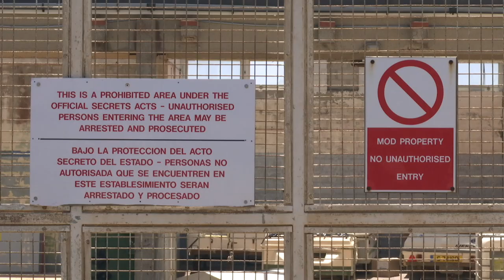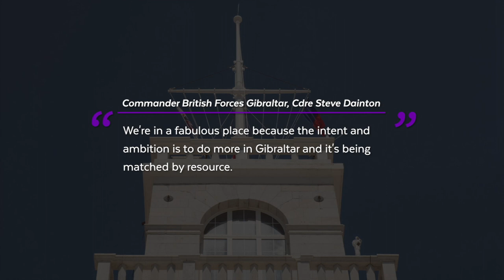​MOD Gibraltar planning to build new accommodation wing at Buffadero Training Centre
MOD Gibraltar is planning to build a new accommodation wing at the Buffadero Training Centre that would allow it to become a more self-sufficient facility.

It is envisaged this will include "kitchen galley areas" and its own washing facilities and toilets.

The Commander British Forces Gibraltar, Commodore Steve Dainton, told GBC's Viewpoint that - in the next 12 months - approximately 2,500 visiting troops are expected to use what he said were exceptional facilities at Buffadero.

He said currently demand is over-matching capacity, which is "a great place to be".

The CBF said the new accommodation wing at the Buffadero Training Centre is "in the programme" and "ready to go", confirming the money is available. Commodore Dainton described it as "a real addition" for Gibraltar.

He told GBC that MOD Gibraltar is looking at final designs and are hopeful that the new training wing will be fully functional within the next couple of years.

*King's Line fuel depot could give more independence to MOD Gibraltar*

The CBF also said it remains possible that the King's Line fuel depot could be used to give the MOD the ability to store fuel and provide its own refuelling services. He said this would be an efficient way of supporting warships that would allow the armed forces to be more independent.

They are three quarters of the way through a feasibility study and hope to progress to the fourth stage, preparing more detailed design work, with a view to deciding whether to proceed in 12-18 months.

Cdre Dainton said it would be costly but said there is increased intent and ambition for Gibraltar, expressing confidence that the resources and investment would be made available if the project is deemed feasible.

More generally, the CBF said MOD Gibraltar is in a fabulous place, with the UK investing in Gibraltar to develop as a global hub, supporting the armed forces.

*Further investment & progress towards a solution for the runway crossing*

The Commander British Forces Gibraltar said there is also investment in improving the MOD's communications infrastucture and in the refurbishment of the South Mole with the hope that the Queen Elizabeth class warships will be able to berth on the inside of the South Mole.

Commodore Dainton said the MOD is talking to the Gibraltar Government about using some of the tunnels currently owned by the government, and that both parties - together with the Convent - are nearing in on a solution for the runway crossing once the tunnel opens.